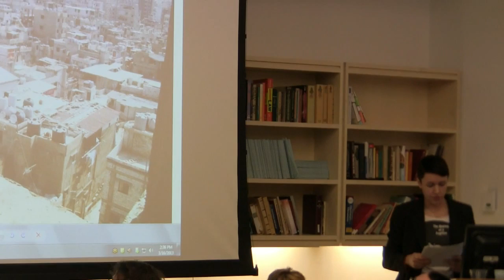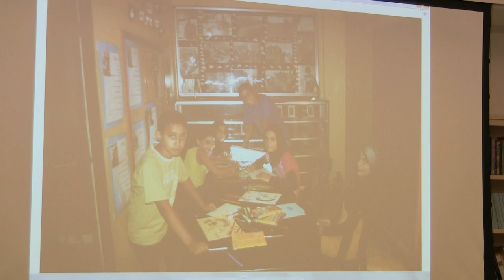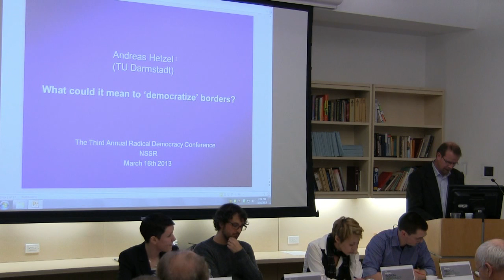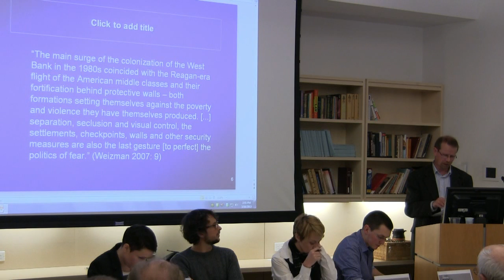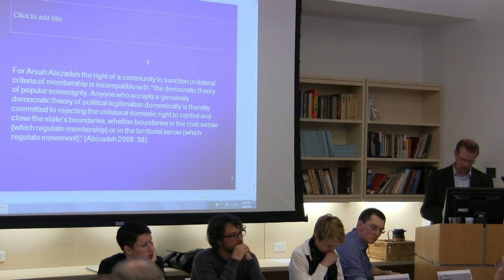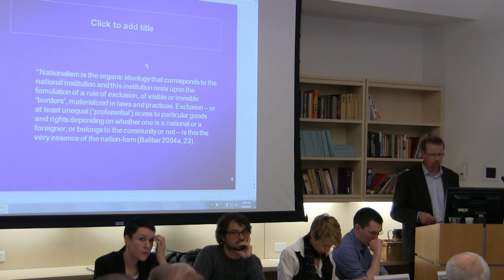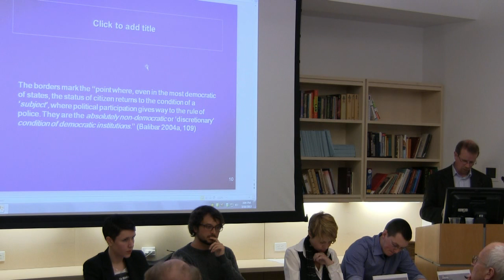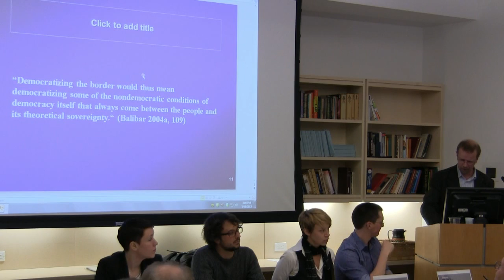Radical Democracy Conference 2013 - Panel 3 - Borders From Democratization to Contestation (1/2)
This is panel #3 at the 3rd annual Radical Democracy conference at The New School. Panel chaired by Politics faculty member Andreas Kalyvas.

Panel III: Borders -- From Democratization to Contestation

    Julia Honkasalo, NSSR, "The Refugee Camp as a Site of Resistance: Palestinians and the Struggle for Recognition in Lebanon."
    Andreas Hetzel, TU Darmstadt, "What Could It Mean to 'Democratize' Borders? Some Considerations Following Balibar."
    Andreas Oberprantacher, Universität Innsbruck, "Expressing Democratic Dissent in European Frontier Zones."
    Marina Kaneti, NSSR, "Metis and the Migrant: Choices under Constraint and Strategies of Freedom."

Chair: Andreas Kalyvas, NSSR
Discussant: Owen D. Thomas, University of Exeter